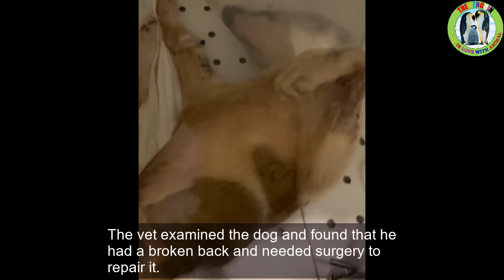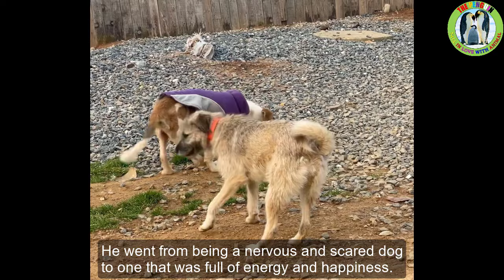He Collapsed, Stressed Because the Owner Refused to Treat Him